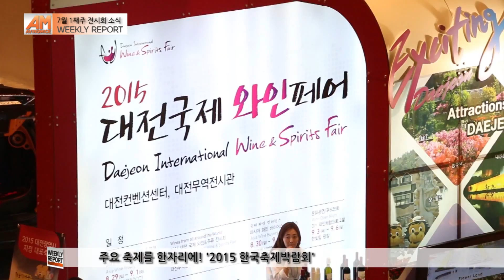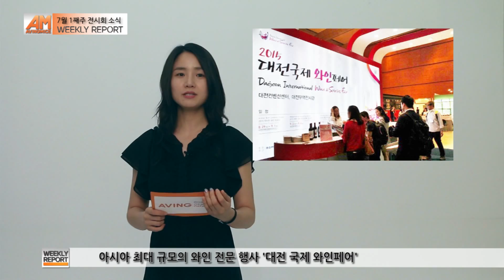[에이빙 뉴스] 7월 첫째 주, 마이스 위클리 리포트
국내외 주요 마이스(MICE) 산업 분야를 취재 및 보도하는 글로벌 뉴스네트워크 에이빙 뉴스(AVING News)가 전시 업계의 이슈를 모아 소개하는 위클리 리포트. 7월 첫째 주에는 또 어떤 전시가 열렸는지 에이빙 뉴스가 직접 현장을 다녀온 주요 전시회를 소개한다.

(영상설명: MICE 위클리 리포트. 촬영: 권세창/ 편집: 신진선 인턴기자/ 리포터: 박승현 기자)

국내 대표 축제의 한마당 '한국축제박람회 2015'

올해로 3회째인 '2015 한국축제박람회(K-Festival)'가 지난 2일(목)부터 5일(일)까지 코엑스 D홀에서 개최됐다.

한국관광협회중앙회가 주최하고 K-페스티벌 메세가 주관한 한국축제박람회는 문화체육관광부, 한국관광공사, 한국철도공사, 한국지역진흥재단의 후원으로 개최됐다.

전국 우수 축제에 대한 정보를 한눈에 볼 수 있는 이번 행사는 국내 축제관, 세계 풍물관, 여행사관, 기타 체험·공연관 등 총 100여개의 전시관과 주공연장으로 꾸며졌다. 공연장에서는 행사 내내 다채로운 동서양 음악 콘서트, 춤 공연, 마술쇼, 퍼레이드 등이 열려 많은 볼거리를 제공했다.

또한 다른 나라의 축제에 대한 사례를 듣고 질의응답 시간을 가진 '제3회 아시아축제포럼'에서는 한국, 중국, 일본 축제 전문가들이 축제 지원 정책 및 성공사례와 축제 발전 방안을 모색하는 자리를 가졌다.